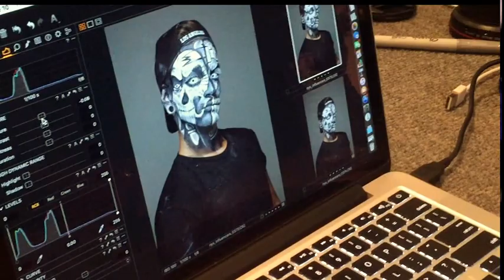COMO EU CHEGUEI EM HOLLYWOOD?🇺🇸 - VICTOR NOGUEIRA